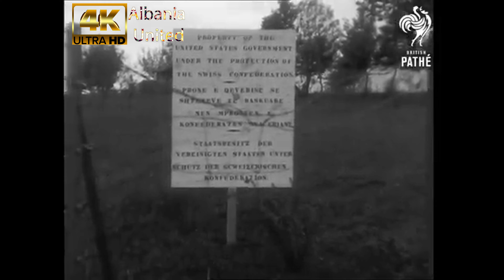European Albania 1944 in 4K (No Audio)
A documentary film recorded black&white about Albania in 1944 by British Pathe Archives with no Audio.
TO OWNERS AND COPYRIGHT: This channel is created for education purpose and to bring people together. I do not want to violate copyrights. If you want to delete a video, please let me know - I can immediately remove it from my channel.

Please write email if You want me to delete video.